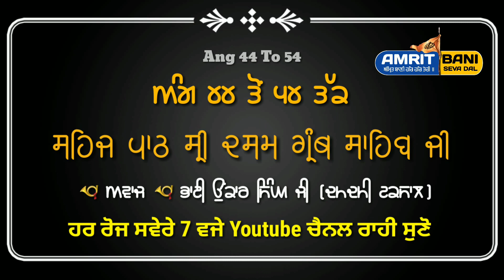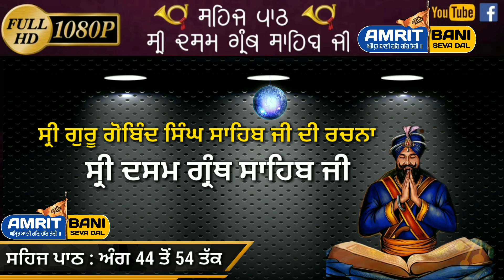06.Sri Dasam Granth Sahib Ji Sehaj Path - Ang 44 To 54 - 1 Sep. | Bhai Onkar Singh Damdami Taksal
ਸ਼੍ਰੀ ਦਸਮ ਗ੍ਰੰਥ ਸਾਹਿਬ ਜੀ ਸਹਿਜ ਪਾਠ ਰੋਜਾਨਾ ਸਵੇਰੇ 7 ਵਜੇ ਸੁਣੋ ਜੀ

ਸਾਡੇ ਬਾਰੇ ਕੁਝ ਜਾਣਕਾਰੀ
ਅਸੀਂ ਸ਼੍ਰੀ ਗੁਰੂ ਗ੍ਰੰਥ ਸਾਹਿਬ ,ਸ਼੍ਰੀ ਦਸਮ ਗ੍ਰੰਥ ਸਾਹਿਬ ਜੀ ,ਸੂਰਜ ਪ੍ਰਕਾਸ਼ ਗ੍ਰੰਥ ,ਪ੍ਰਾਚੀਨ ਪੰਥ ਪ੍ਰਕਾਸ਼ ਆਦਿ ਹੋਰ ਸਾਰੇ ਹੀ ਗ੍ਰੰਥਾਂ ਦਾ ਤਹਿ ਦਿਲ ਤੋਂ ਸਤਿਕਾਰ ਕਰਦੇ ਹਾਂ